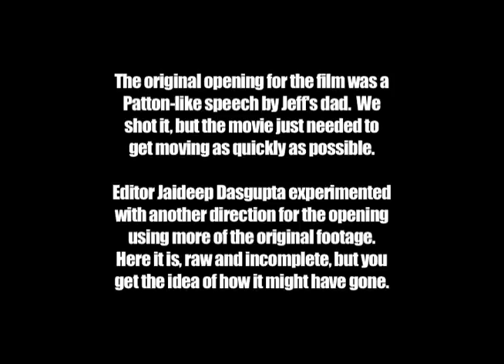MRR - Deleted Scene - Jeff's Dad's Speach